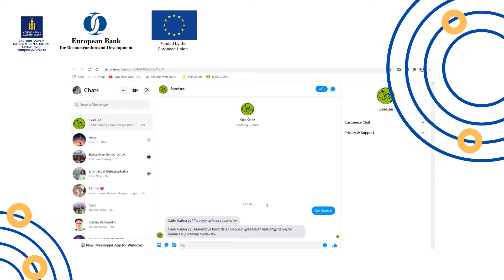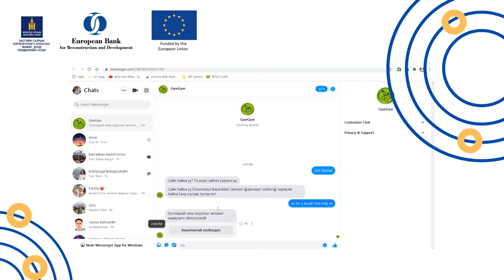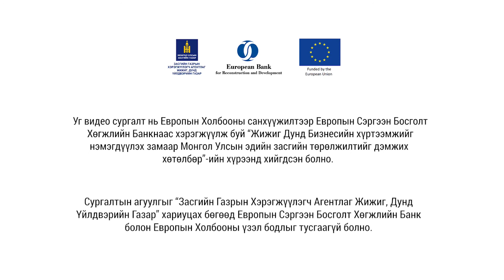11-4. Блок гэж юу вэ?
11. Чатбот, онлайн худалдаа